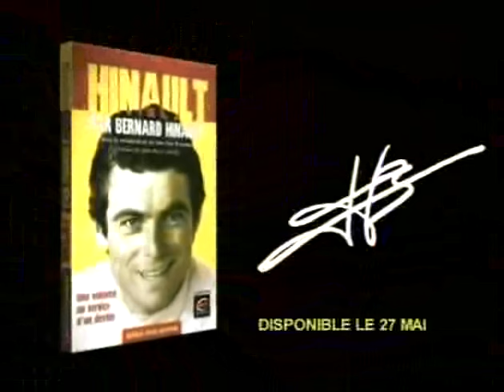Tour de France 1997 Etape 14 Morzine Courchevel version française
Je n'en posterai que 5. C'est une chaine de jeux vidéos. Cependant je ferai des vidéos Tour de France (jeu vidéo).

Jan ULLRICH
Richard VIRENQUE
Marco PANTANI
Abraham OLANO
Bjarne RIIS
Laurent DUFAUX
Fernando ESCARTIN
Francesco CASAGRANDE
José-Maria JIMENEZ
Roberto CONTI